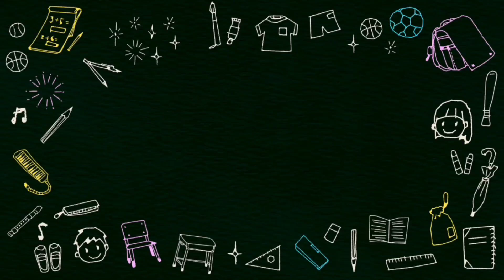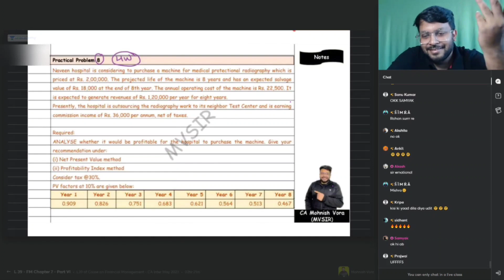Tune Jo Na Kaha🎶.. | PART-7 | Second Last Song On Unacademy😇 | Udit Narayan Mishra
Hey Everyone😊✌🏻.

This Is My Second Last Song On Unacademy.
I Sang In My Class For Someone❣️..
Hahaha.